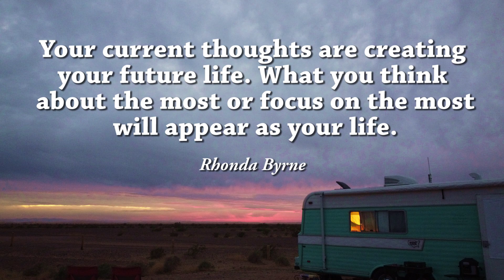Happy Bus - Bus Conversion Living on a Bus Military Bus Conversion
Meet Doug and Sandy. They have only been full-time since December 28th 2020. They are real newbies. So far, they are enjoying life on their Happy Bus.